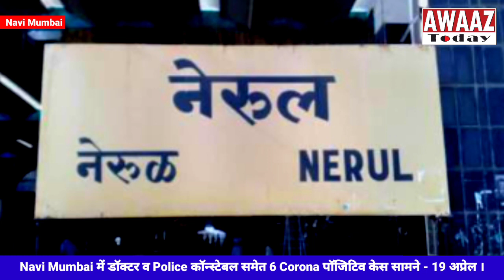Navi Mumbai में डॉक्टर व Police कॉन्स्टेबल समेत 6 Corona पॉजिटिव केस सामने - 19 अप्रेल ।